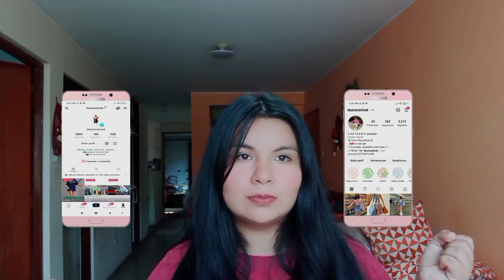‼️ Tour DAMERO: ropa juvenil y en tendencia 2022‼️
MI GENTE DE LA COMUNIDAD FASHIONISTA , BIENVENIDOS , SOY IVET SANT Y HOY TENEMOS UN VIDEO NUEVO SOBRE TENDENCIAS DESCUENTOS  EN ROPA DE EXCELENTE CALIDAD EN GAMARRA TOUR

VISITANOS A NOSOTROS EN NUESTRAS REDES TAN BIEN :)
✨aun no estas suscrito haz clic aqui ⬇️

quiero conocerte mas sigueme por
▼・ᴥ・▼INSTAGRAM(•̀ᴗ•́)و

Quieres divertirte y reirte entonces ve a mi tiktok

MI ANTIGUO VIDEO